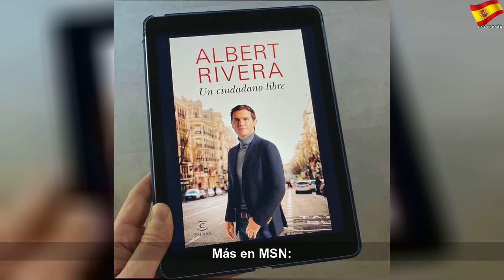La esperada noticia de Malú que ha conquistado al público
La esperada noticia de Malú que ha conquistado al público | Better Thing
En los próximos meses, la cantante y el expolítico van a dar la bienvenida a su primer hijo en común